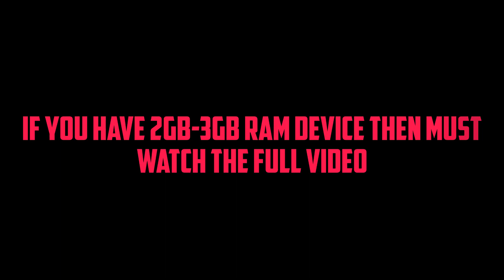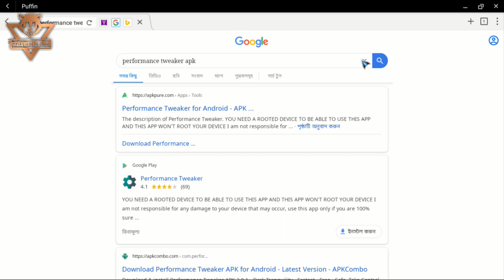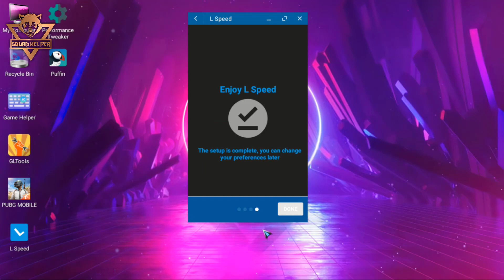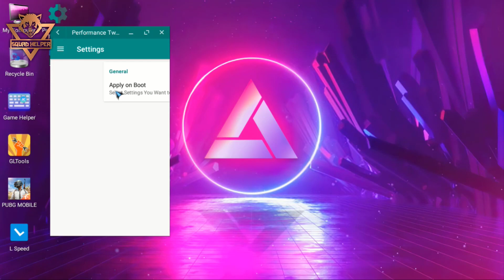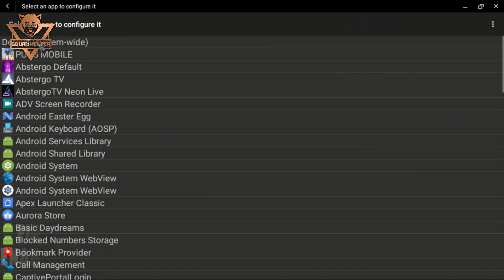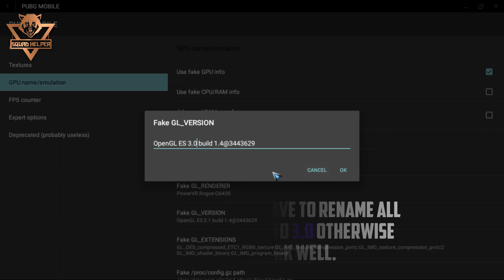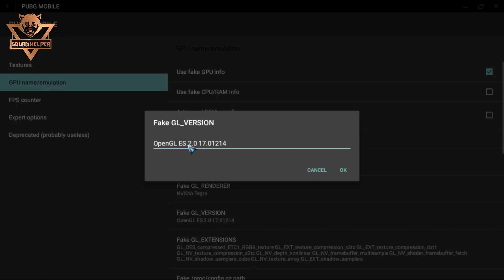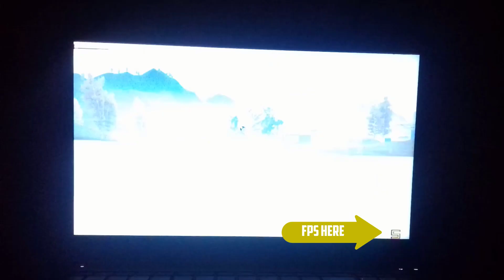How to fix PUBG Mobile Lag in phoenix OS || Pubg lag fix on phoenix OS.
How to fix PUBG Mobile Lag in phoenix OS. Phoenix OS Pubg Lag fix. Pubg lag fix on phoenix OS. Squad Helper.
Hello guys in this video i showed you that how you can fix pubg lag  in phoenix OS very easily. This is the best method for all time i think. So, you must have try this.
and please please please please !

K.W:-
How to fix pubg 0.18 lag in phoenix os.
how to fix pubg lag.
How to fix get 60 fps in PUBG Phoenix os.
how to fix bottle neck in pubg.
how get smooth+medium=60 fps.
Squad Helper.
How to fix phoenix os Pubg lag in core i3 pc/laptop.
how to fix phoenix OS pubg lag in 3 gb ram.
how to fix phoenix os  pubg lag in 2 gb ram